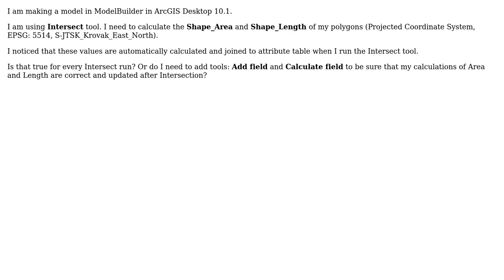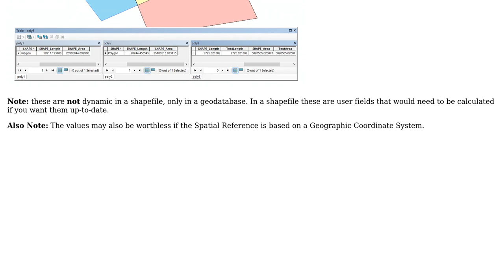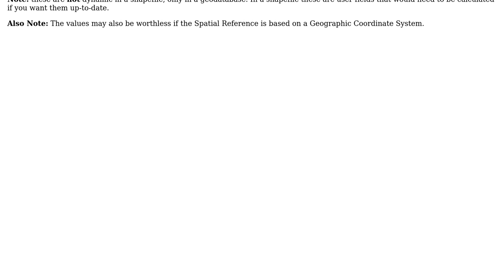GIS: Intersect automatically updating Shape_Area and Shape_Length in ArcGIS Desktop?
With thanks & praise to God, and with thanks to the many people who have made this project possible! | Content (except music & images) licensed under CC BY-SA | Music | Images & others | With thanks to user PolyGeo user Midavalo user maycca and the Stack Exchange Network Trademarks are property of their respective owners. You are responsible for your own actions.